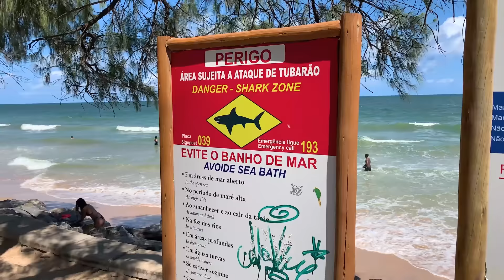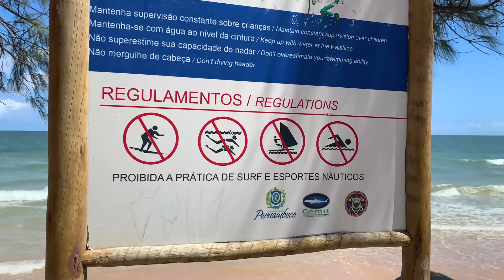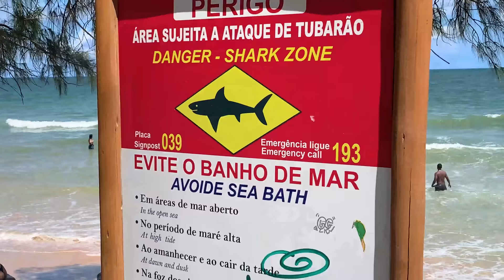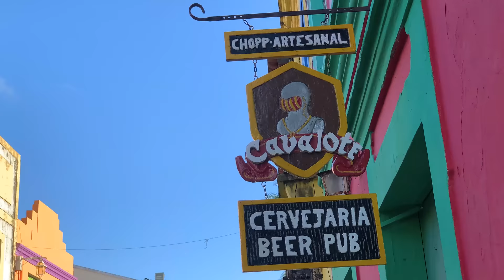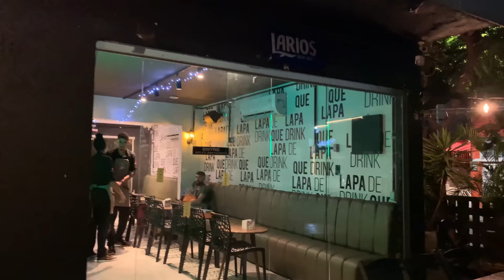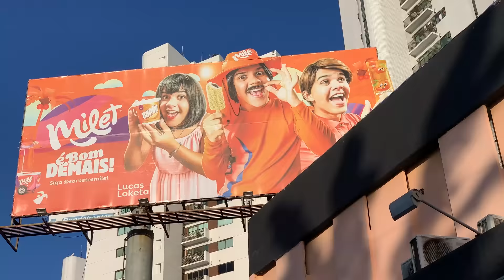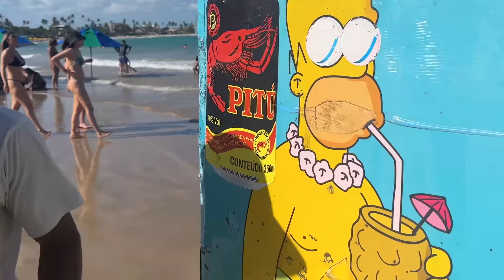Recife: Paradise city – deadly shark attacks!🇧🇷| PERFECT WEEKEND TRAVEL GUIDE: beaches & safety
Brazil travel guide for a weekend in Recife and Olinda. After a lot of shark attacks also called "South Americas deadliest coastline". But it's also two of the best cities in the northeast!

How dangerous is it to take a swim in Boa Viagem, Recife? Which are the most beautiful beaches 2024 – and which is the best beach in northeast Brazil?

This budget travel guide shows you what to see, where to go and what to do. Where to stay in Recife and how to find the best nightlife and party.

Features: Boa viagem, Porto de Galinhas, Recife Antigo (old town), Olinda and other parts of Pernambuco.

This is one of the most dangerous cities in The world to take a swim. Tiger sharks and bull sharks occasionally attack people on the beach. How many have died from shark attacks in Recife? How much does it cost to visit Recife and what to do as a tourist?

Brazil vlog: Is it expensive or cheap to travel Pernambuco? Is it the best beach city in Brazil? How dangerous is Recife and Olinda? Is it safe or is there a risk for violence?

Three day guide: beaches, party and safety.
PORTUGUÊS:
Guia de viagem para um final de semana em Recife e Olinda, Brasil. Também chamado de "o litoral mais mortífero da América do Sul" devido a muitos ataques de tubarão. Mas também é uma das melhores cidades do nordeste!

É perigoso nadar em praia Boa Viagem, Recife? Quais são as praias mais bonitas de 2024 – e qual é a melhor praia do Nordeste?

Este guia de viagem econômico mostra o que ver, onde ir e o que fazer. Onde ficar em Recife e como encontrar as melhores baladas e baladas.

Características: Boa viagem, Porto de Galinhas, Recife Antigo (cidade velha), Olinda e outras partes de Pernambuco.

Responde a perguntas como: Quanto custa visitar Recife e o que fazer como turista? É caro ou barato viajar? É a melhor cidade praiana do Brasil? Quão perigoso é Recife e Olinda? É seguro ou há risco de violência? Guia de três dias.
ESPAÑOL:
Guía de viaje para un fin de semana en Recife y Olinda, Brasil. También llamada "la costa más mortífera de América del Sur" debido a muchos ataques de tiburones. ¡Pero también es una de las mejores ciudades del noreste!

¿Qué tan peligroso es nadar en Boa Viagem, Recife? ¿Cuáles son las playas más hermosas de 2024 y cuál es la mejor playa?

Esta guía de viajes económicos le muestra qué ver, dónde ir y qué hacer. Dónde hospedarse en Recife y cómo encontrar la mejor vida nocturna y fiesta.

Características: Boa viagem, Porto de Galinhas, Recife Antigo (casco antiguo), Olinda y otras partes de Pernambuco.

Responde preguntas como: ¿Cuánto cuesta visitar Recife y qué hacer como turista? ¿Es caro o barato viajar? ¿Es la mejor ciudad de playa de Brasil? ¿Qué tan peligrosa es Recife y Olinda? ¿Es seguro o hay riesgo de violencia? Guía de tres días.

CHAPTERS:

0:00 What is this place?
1:40 Shark attacks
2:35 Praia Boa Viagem
7:04 Olinda
11:27 Nightlife
13:51 Shark safety
15:38 Safety
16:38 Porto de Galinhas
17:26 Recife Antigo
20:34 Verdict